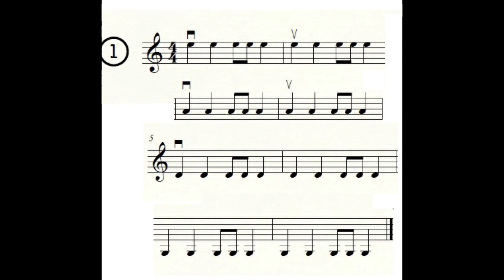Esercizi sulle crome (Parte 1): Come suonare le crome col violino - LEZIONE #9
PER ACQUISTARE IL MIO NUOVO LIBRO, DISPONIBILE SUL SITO DELLA MIA CASA EDITRICE:

Se vuoi una dedica: metti il libro nel carrello – vai alla cassa- inserisci tutti i tuoi dati e nel box in basso cerca la voce ALTRI COMMENTI. Specifica di desiderare una dedica e provvederemo!

Per fare lezione online con me inviare una mail alla segreteria didattica della mia scuola al seguente indirizzo:

Per spedirmi qualcosa:

INTESTARE A ‘ELENA DE BELLIS’
e inviare a
PARAFARMACIA DR.SSA PEDONE
VIA G. MATTEOTTI, 76
71121 – FOGGIA (FG)

LINK PER VIOLINO – LE MIE SCELTE 🎻

EASTARR (il mio preferito!!)

ECONOMICO FFALSTAFF

FASCIA PREZZO ALTA STENTOR

SPALLIERA ERGONOMICA (la mia preferita) ⭐️

SPALLIERA KUN CLASSICA

ARCO IN FIBRA DI CARBONIO

PECE che consiglio

PECE che uso io (la mia preferita) ⭐️

LEGGIO FORATO

LEGGIO PIEGHEVOLE

CURCI VOL.1 (un libro fondamentale) 📘

LINK PER GIRARE I VIDEO (il materiale che uso io) 🎥
MICROFONO

TREPPIEDI FISSO

TREPPIEDI PORTATILE FLESSIBILE

Pagina Facebook: ELENA DE BELLIS MUSIC – YOUTUBE